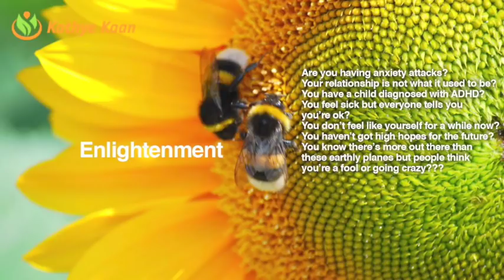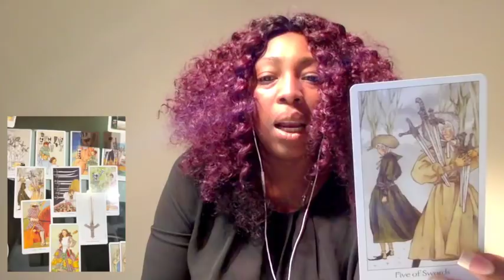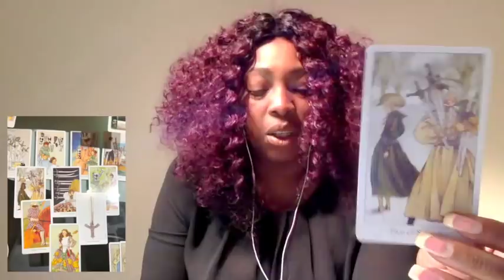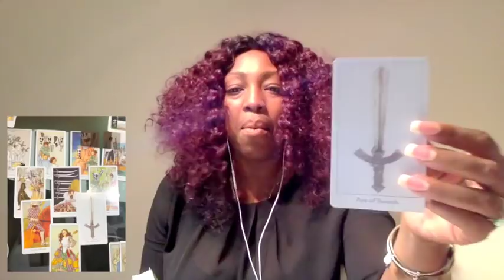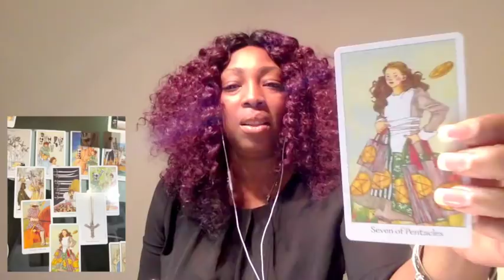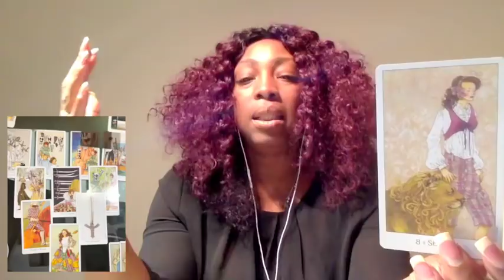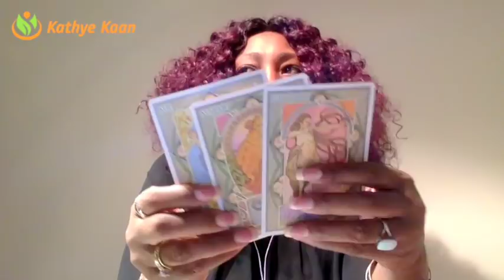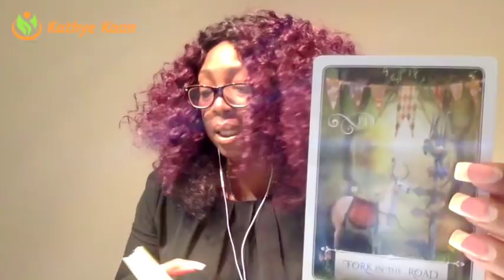GEMINI JANUARY 2018 FORECAST TAROT PSYCHIC HOROSCOPE READING